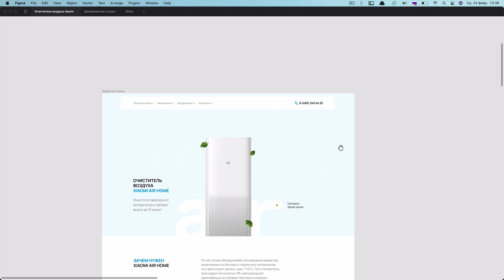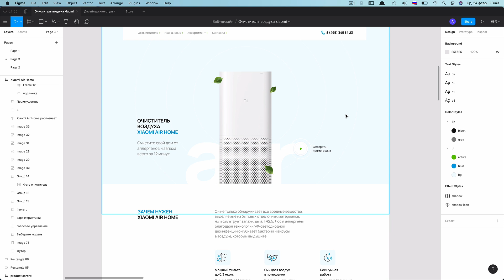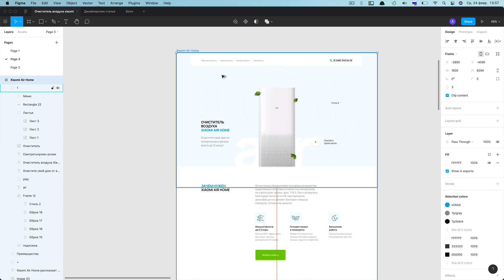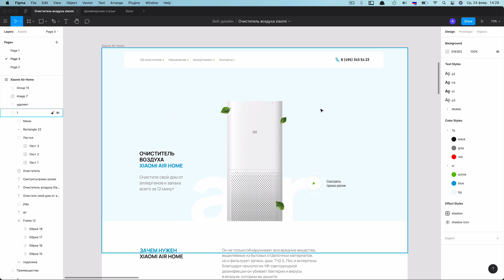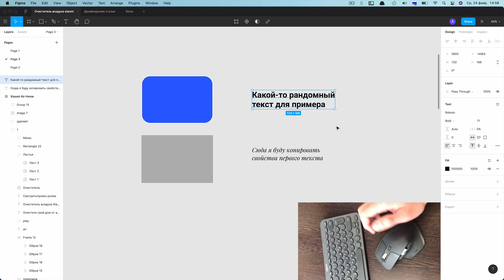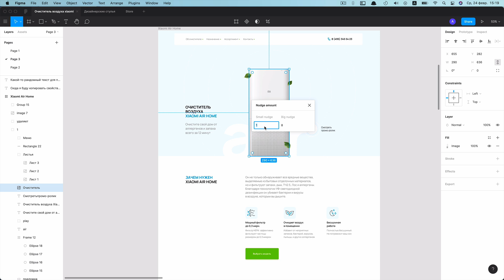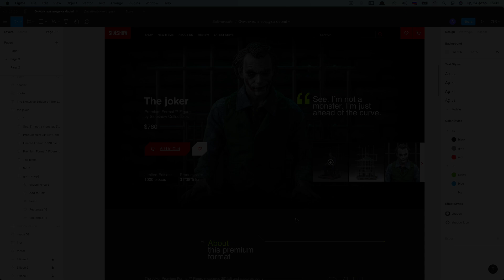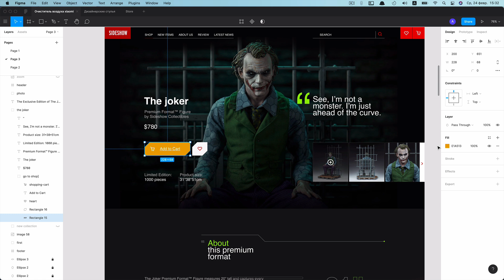Уроки фигма (Figma) Полезные хаки по работе с программой. Часть 2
Шрифты на кириллице Активная ссылка в описании канала